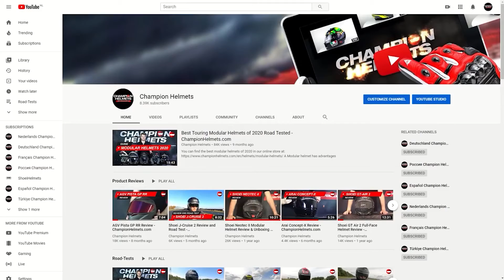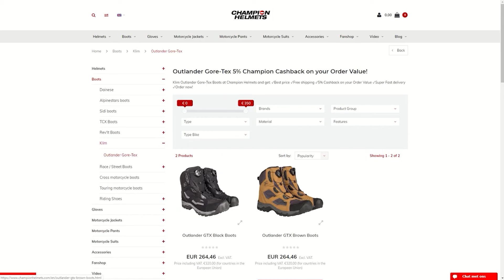Klim Outlander Gore-Tex Botas - ChampionHelmets.com